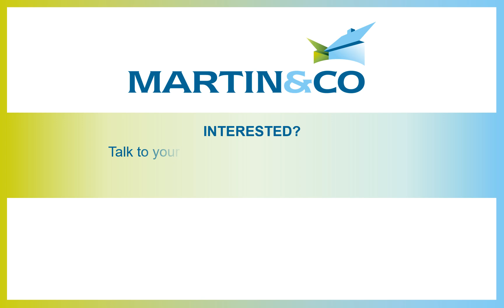Berrington Place, 47 St Lukes Road, Birmingham, B5 7FN